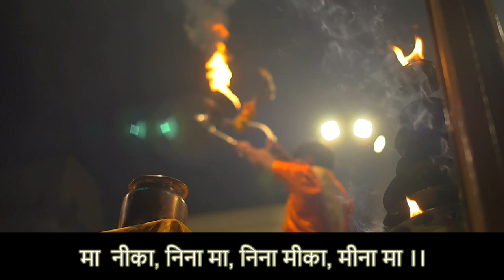Man ka maila with marwadi vocals (Ma Nika, Nina Ma) - my first rap song